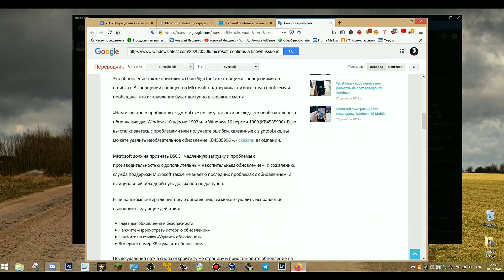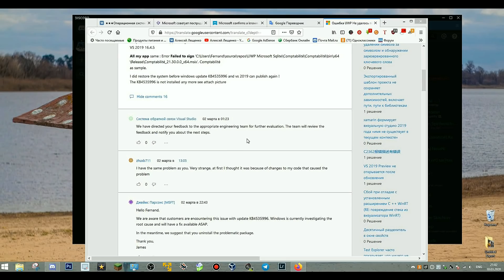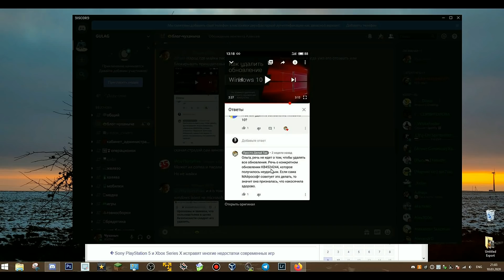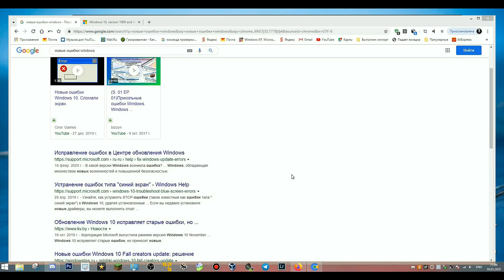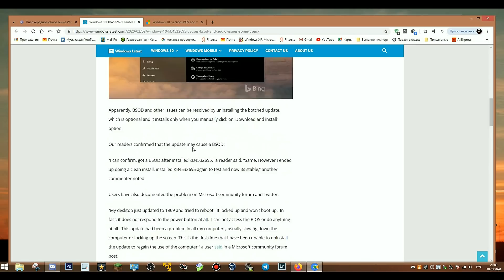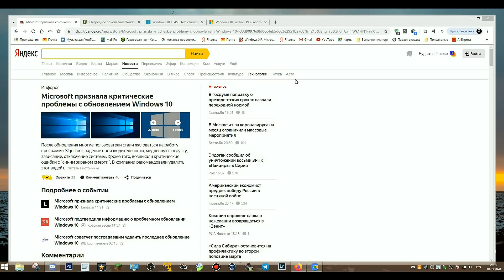Windows 10 самая глючная ! ?